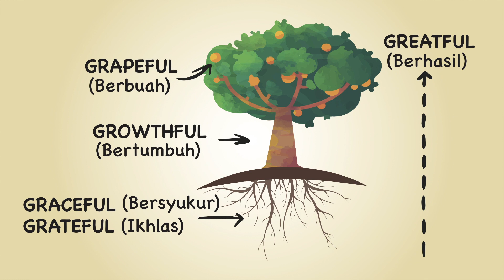Kenapa Sukses Susah? | Sukses vs Ga Sukses | Coach Joshua Sutanto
Apa syarat Sukses (Great)?

Pintar? Banyak Uang? Banyak Skill?

Hidup kita seperti Pohon katanya.
Apa yang membuat hidup kita GREAT?

Akar:
- Grateful, bersyukur saat senang dan susah.
- Graceful, ikhlas, tidak dendam, memaafkan dan minta maaf.

Batang:
- Growthful, belajar terus menerus, keluar dari Comfort Zone ke Growth Zone

Buah:
- Grapeful, banyak berbuah, berdampak positif bagi banyak orang

Hasil:
- Greatful, berhasil, sukses